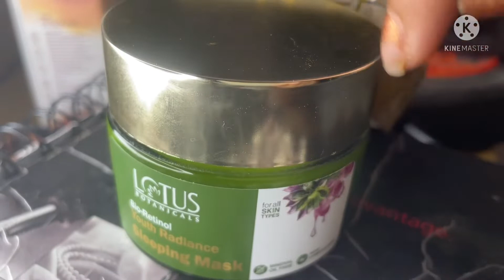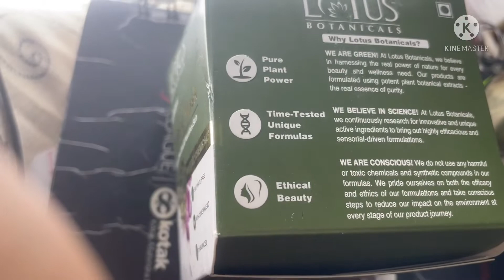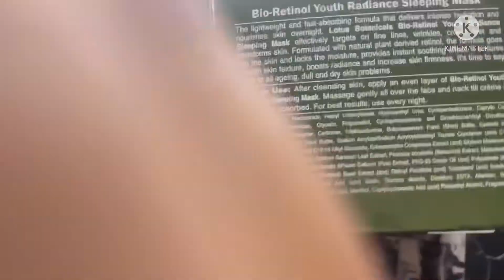Lotus Botanicals Bio Retinol Youth Radiance Sleeping Mask Review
Best suited for: All skin types
Concerns: Fine Lines, Wrinkles, Dull and Dehydrated Skin.

Bio-Retinol is a powerful plant derivative of Vitamin A which has Bakuchiol as a key ingredient. Bakuchiol is an extract derived from the leaves and seeds of the Babchi plant.

Bio-Retinol is considered as a holy grail ingredient which helps in reducing fine lines and wrinkles by increasing the production of collagen (a protein formed naturally in skin). It also stimulates the production of new blood vessels in the skin, which improves skin radiance.

Lotus Botanicals Bio-Retinol Youth Radiance Sleeping helps speed up skin cell turnover rate thereby reducing the appearance of fine lines and wrinkles. It locks moisture into your skin to let you wake up with fresh skin that glows from within.

It is a non-comedogenic, ultra-moisturising sleeping mask in the form of crème which works overnight, and repairs your skin giving you soft, flawless and replenished skin the next morning. It also helps repair and reverses photoaging and pigmentation when used regularly.

NEHA20

Lotus botanicals Sleeping Mask review
Sleeping Mask review
How to use Sleeping Mask for Glowy skin
Sleeping mask kya hota hai
Sleeping mask kaise use kare